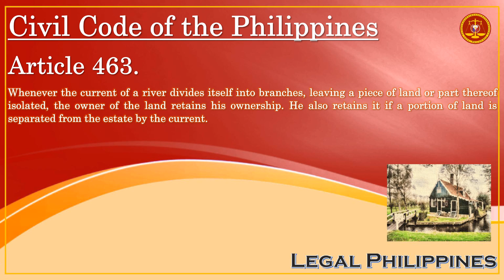What Happens When A River Cuts Off A Piece Of Land Or Isolates Part Of It? | Civil Code Article 463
CC0463
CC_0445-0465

Republic Act No. 386 Civil Code of the Philippines, Book II Property, Ownership, and its Modifications, Title II Ownership, Chapter 2 Right of Accession, Section 2 Right of Accession with Respect to Immovable Property

Article 463. Whenever the current of a river divides itself into branches, leaving a piece of land or part thereof isolated, the owner of the land retains his ownership. He also retains it if a portion of land is separated from the estate by the current.